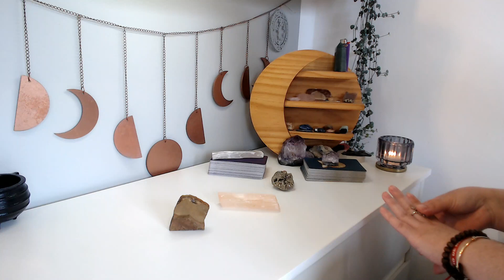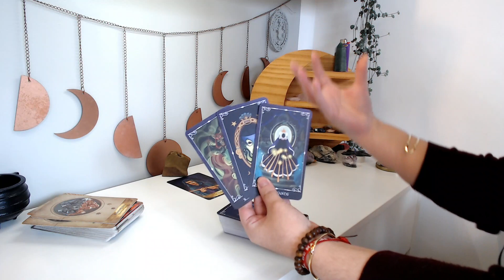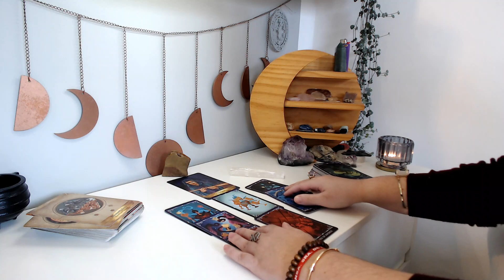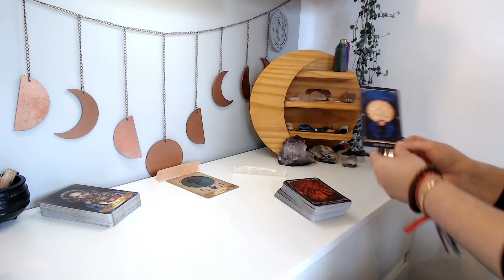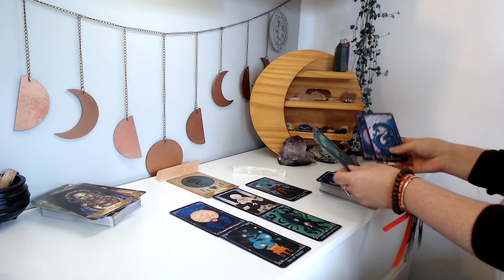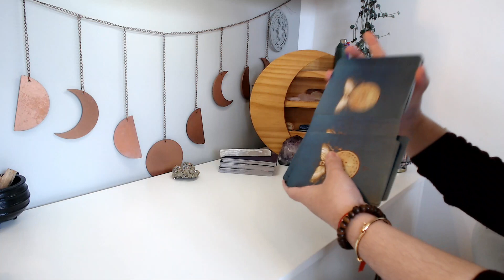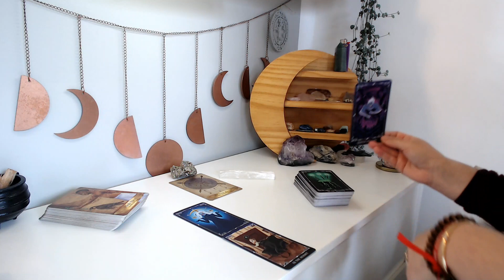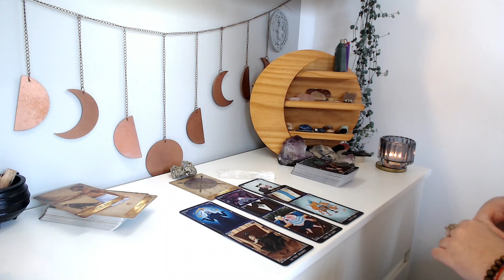🆘 CONSELHOS DO UNIVERSO / 🔮 Escolha sua leitura e veja o conselho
Leitura coletiva para quem procura com aconselhamento ou clarificação do momento atual, aproveite! 🔮

- 1° opção: Olho de tigre (1:32);
- 2° opção:  Selenita Laranja (13:42);
- 3° opção: Pirita (27:43).

Leituras do Elysian Tarot são coletivas, pegue apenas o que ressoar com sua momento!

MULHER SEGURA - encontre canais de apoio à mulher vítima de violência